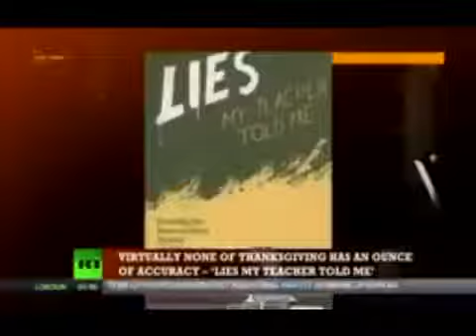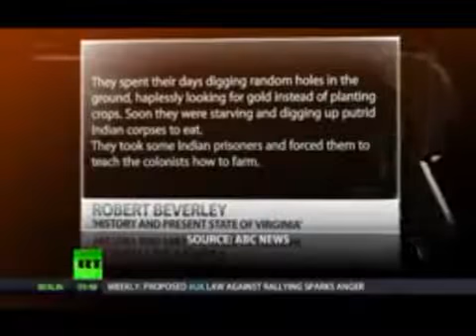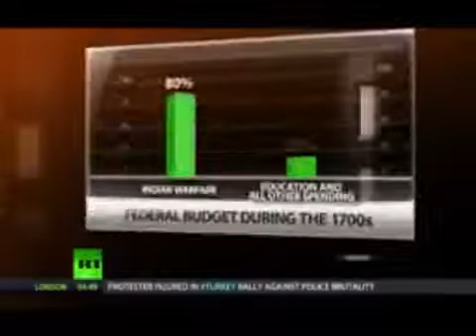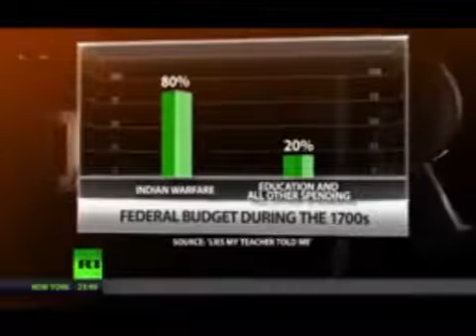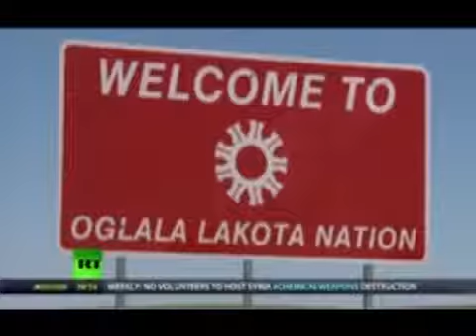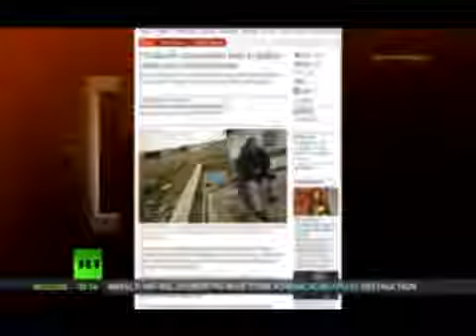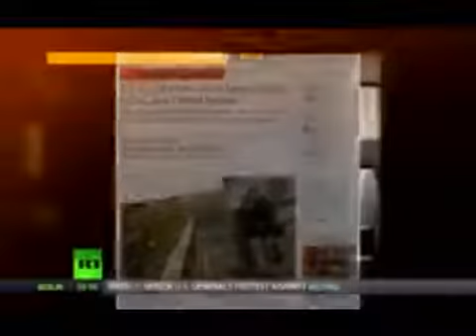The Truth of Native Americans before the Genocide